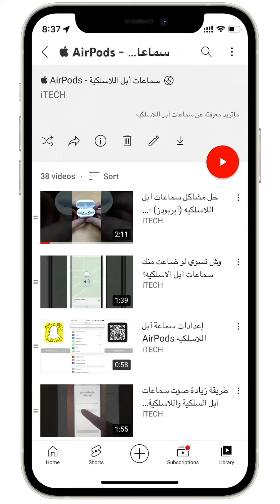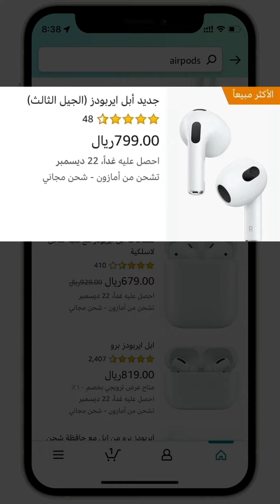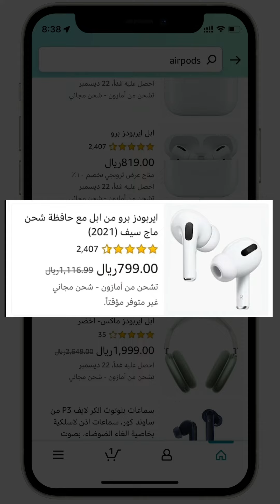لا تفكر تشتري سماعة أبل الأيربودز الجيل الثالث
سناب تشات لشراء الأيربودز برو من أمازون السعودي

لشراء الأيربودز الجيل الثالث من  من أمازون السعودي

لشراء الأيربودز برو من أمازون الأمريكي